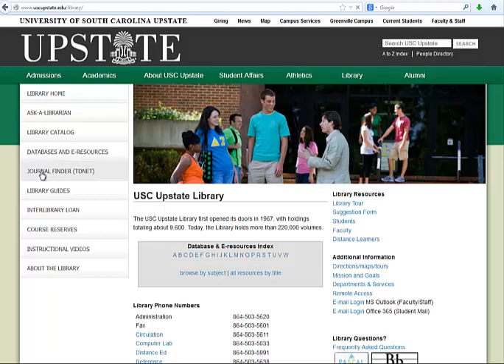Journal Finder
This is a short video about how to use Journal Finder to look up a journal title.